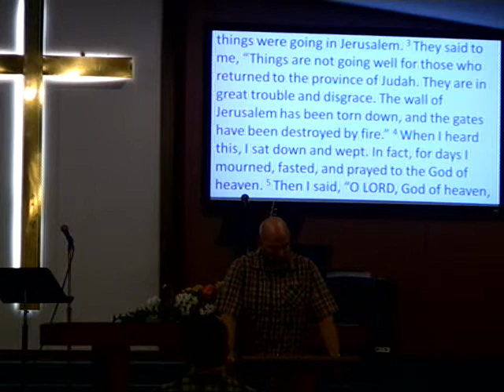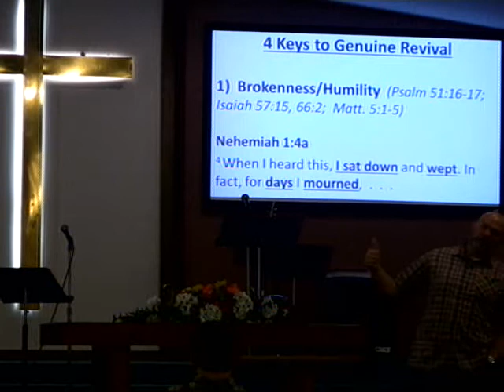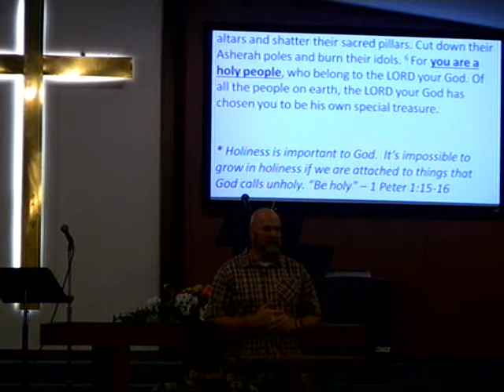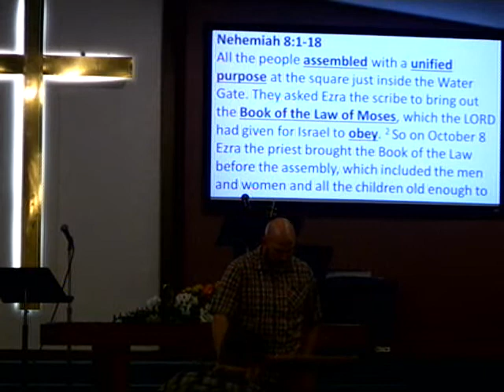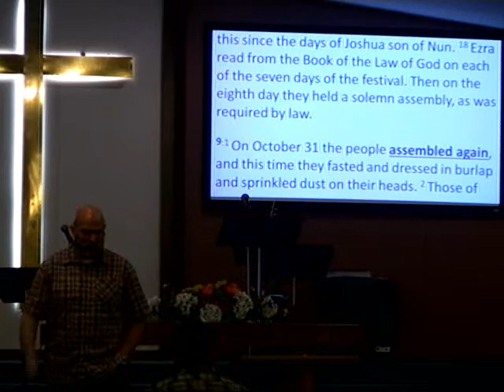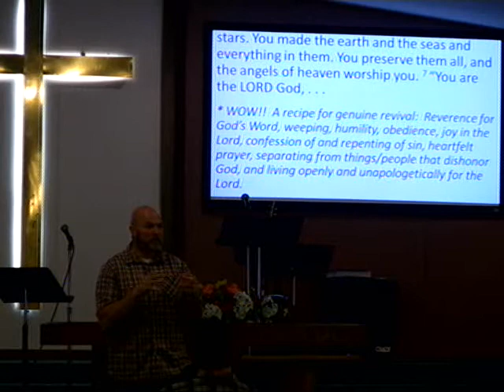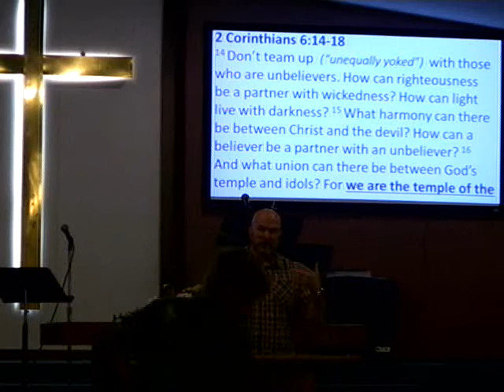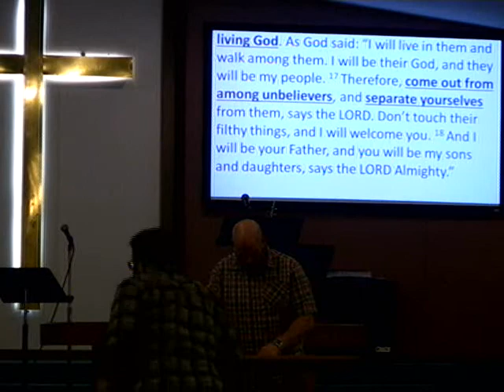2019/12/01 ~ Revival Part 3